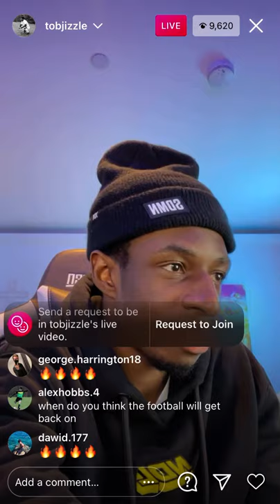TBJZL LEAKS NEW SONG WITH MANNY!!!